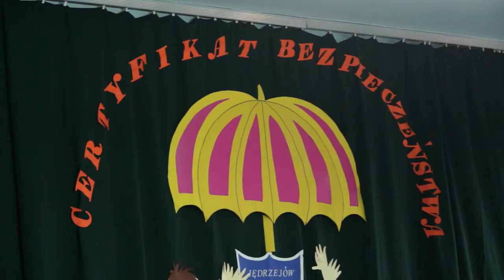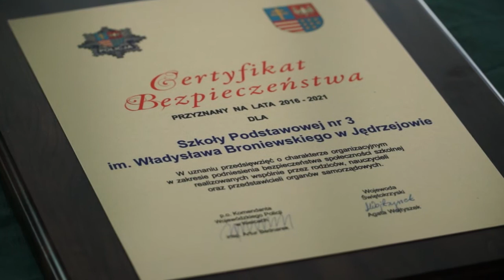Certyfikat bezpieczeństwa dla SP nr 3 w Jędrzejowie